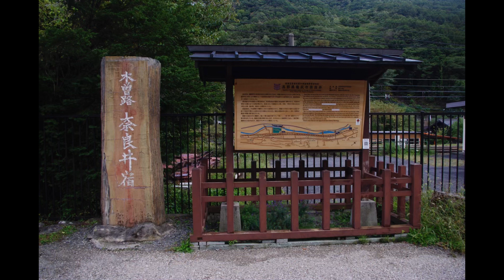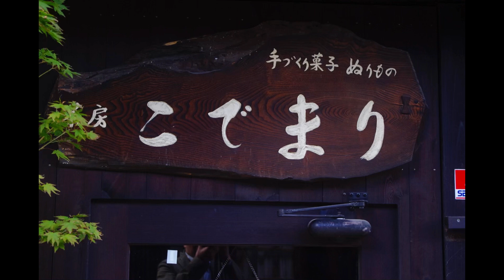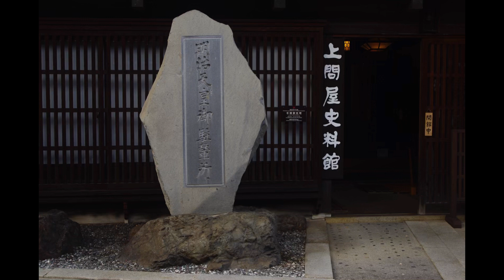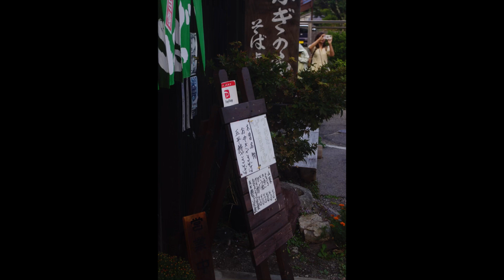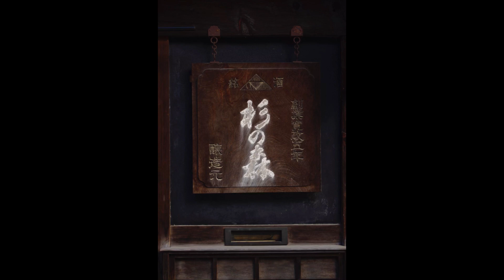№645 中山道奈良井宿をスナップ旅 ハードオフジャンク1650円⁈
ハードオフ飯田かなえ店1650円！
PENTAX K-Xで中山道奈良井宿をスナップ散歩！

こちらのチャンネルもご覧いただけると嬉しいです